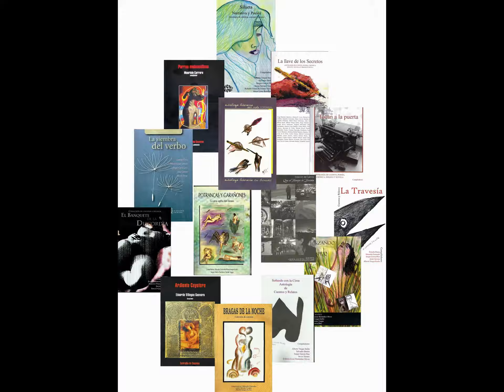Versos del Rockberto Bermúdez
ALGUNOS VERSOS PA LA BANDA